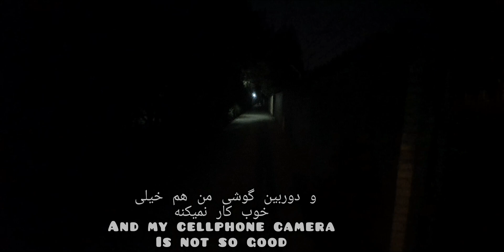ولاگ روزانه تابستونی با نوشیدنی هندوانه و خمیر پایsummer day vlog, watermelon slushie, and pie crust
کارهای کوچیک که تو یه روز تابستونی میتونه خوشحالمون کنه.
مثل یخ در بهشت هندوانه، خمیر پای یا حتی یه پیاده روی صبح گاهی.
من بعضی روزا از خونه کار میکنم و طراحی لبخند برای بیمارانی انجام میدم که میخوان دندانپزشکی زیبایی انجام بدن.
خرید آنلاین و آنباکسینگ هم داشتم که مربوط به پینات بود، غذای تیست آف د وایلد و یه جویدنی دنتال و ویتامین براش خریده بودم.
simple summer tasks that can cheer you up everyday during the summer holidays if you are home in this hot weather.
making a pie crust, morning walks and a watermelon slushie are certainly the ways I indulge in the summer vibes.
also bought some kibbles for Peanut, taste of the wild is his favorite brand, zesty paws vitamin and a dental chewable.